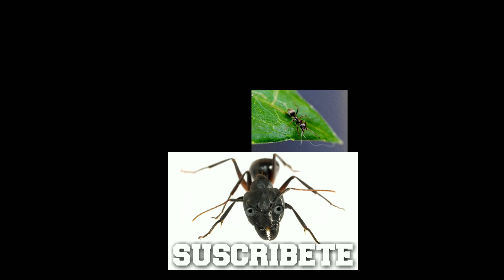Mudanza al Hormiguero de Yeso Messor barbarus mudanza Colonia 1 (A Team El Equipo A)- MUNDO HORMIGAS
Mudanza del Equipo A, complicada y larga 24 horas pero llegada la noche se produjo...por fín. Momento clave para los que no tengais paciencia jeje  a partir del minuto 8:30
Quizá no se la mudanza perfecta ni el hormiguero perfecto. Con los días lo iremos viendo.
 Aprende a hacer estos hormigueros caseros. Animate!! Un saludo

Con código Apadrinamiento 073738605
ó Código 15% mundohormigas